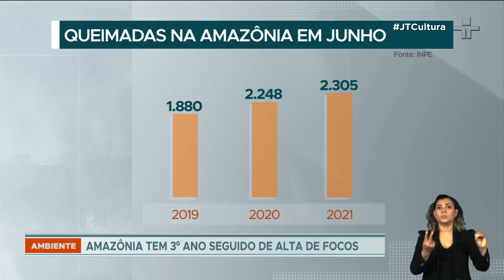INPE registra recordes no número de queimadas para o mês de junho na Amazônia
O Instituto Nacional de Pesquisas Espaciais (INPE) revelou que a área sob alerta de destruição na Amazônia subiu durante o primeiro semestre de 2022 e é a maior em sete anos. Foram 7.500 focos e 3.750km² devastados, equivalente a duas cidades de São Paulo.

A Amazônia teve 2.572 focos de calor, o maior número para o mês desde 2007. É o terceiro ano consecutivo de alta. Junho teve 11% em relação ao mês de maio com mais incêndios.

Desde o início do governo de Jair Bolsonaro houve aumento de focos de incêndio. Em 2019, foram 1.880. Já em 2020, pouco mais de 2.248. Em 2021, o número chegou a 2.305.